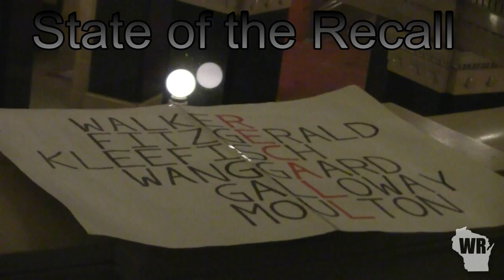State of the Recall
Recall protesters make their voices heard at Governor Scott Walker's State of the State address in Madison, Wisconsin. Footage of each protest during the speech and an interview with two of the ejected protesters.